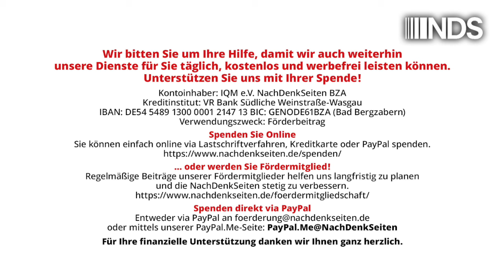Die AfD und der Schraubenschlüssel im Getriebe | Jens Berger | NDS-Podcast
Die AfD und der Schraubenschlüssel im Getriebe | Jens Berger | NachDenkSeiten-Podcast | 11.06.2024

Das gute Wahlergebnis der AfD bei den Europawahlen ist einmal mehr der große politische Aufreger. Die Protagonisten aus Politik und Medien schwanken dabei mal wieder zwischen Wählerbeschimpfung und Dämonisierung und zeigen damit, dass sie nichts verstanden haben. Eingespielte Empörungsrituale. So paradox es sich anhören mag: Die Erfolge der AfD lassen sich in weiten Teilen mit ebenjenen Kampagnen erklären, mit denen die Partei dämonisiert werden soll. Wer die AfD wählt, zeigt dem Establishment an der Wahlurne den Stinkefinger, er wirft den Schraubenschlüssel ins Getriebe des politischen Systems und wird mit der auch nun wieder in den Medien zelebrierten Aufregung dafür belohnt. Stellt sich nur die Frage, ob das Establishment das nicht sehen kann oder nicht sehen will. Vielleicht ist es ja auch ganz anders und die AfD ist ein elementarer Schlüssel zum Erhalt des Systems. Ein Kommentar von Jens Berger.

Artikel veröffentlicht am: 11. Juni 2024 um 9:24
Autor: Jens Berger
Sprecher: Tom Wellbrock

NDS, NachDenkSeiten-Podcast, NDS-Podcast, AfD, Audio-Podcast, Strategien der Meinungsmache, Wahlen, Protestwähler, Wahlanalyse